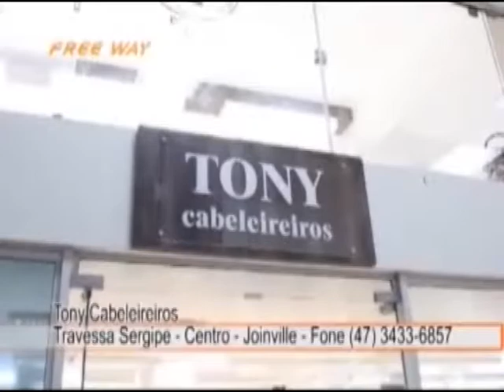Programa Free Way - Coquetel de Inauguração do 2º Espaço de Tony Cabeleireiros